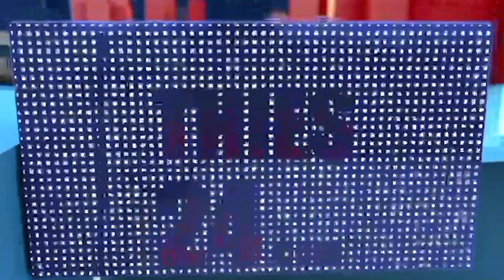Législatives, la bataille de Randoulène Nord Thiès est lancée